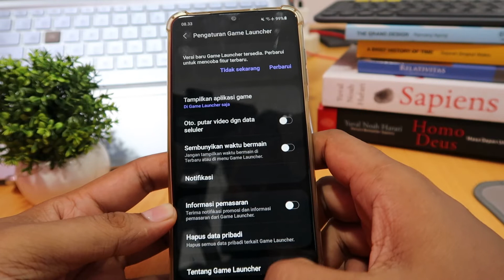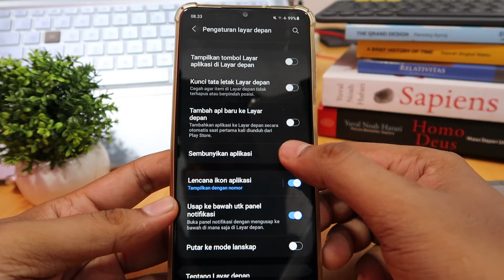Cara cek aplikasi tersembunyi di samsung A04